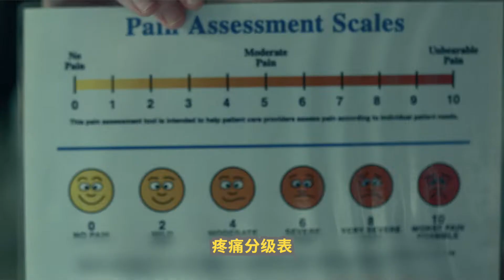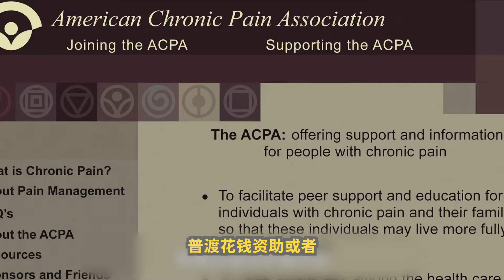【成癮劑量3-4集(下)】要打敗一幫有文化的人渣，你必須又穩又准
黎明即将到来，普渡的绞杀网逐渐露出破绽～